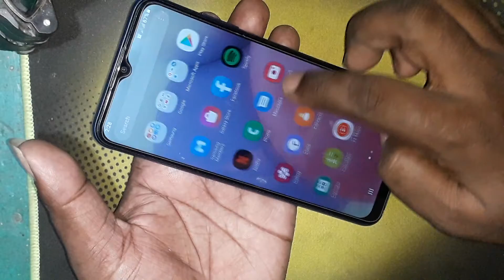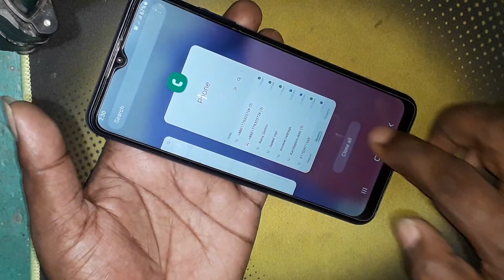Samsung A03s Hide Apps Settings | How To Hide Unhide Apps in Samsung Galaxy A03s